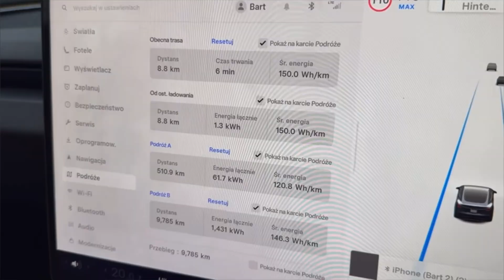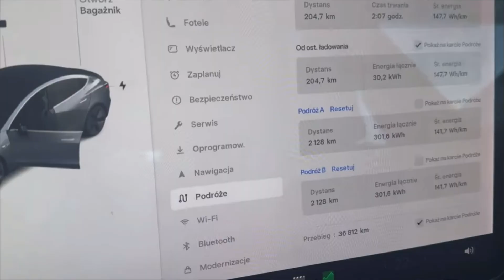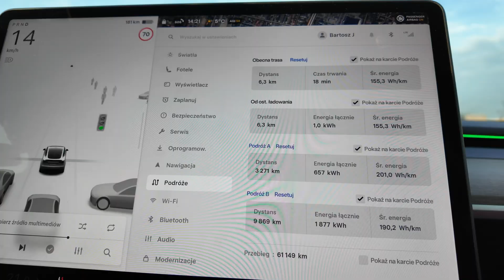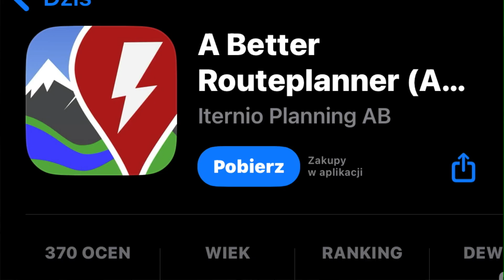5 rzeczy, które DRAMATYCZNIE wpływają na zasięg samochodu elektrycznego! | EV REPAIR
Czy Twój samochód elektryczny mógłby przejechać więcej kilometrów na jednym ładowaniu? 🤔
W tym filmie pokazuję 5 kluczowych czynników, które mają ogromny wpływ na realny zasięg auta elektrycznego.

00:00 Wstęp
00:35 Warunki atmosferyczne
05:38 Styl jazdy
10:22 Obciążenie
12:49 Ukształtowanie terenu
14:55 Stan tech.